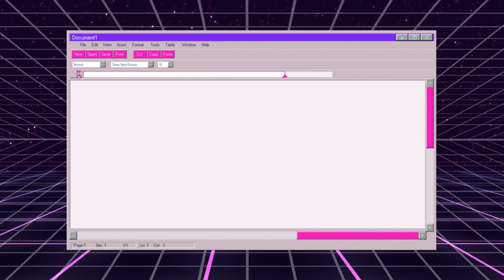We Played Tattletails DLC in 2022 | Annual Stream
Every year, we've decided to play this silly little indie horror game tattletail. It's so embedded in our channel that we actually have a twitch emote for Butternut, the yellow tattletail! Hope you guys enjoy.

Tattletail Is Owned By WayGetter!